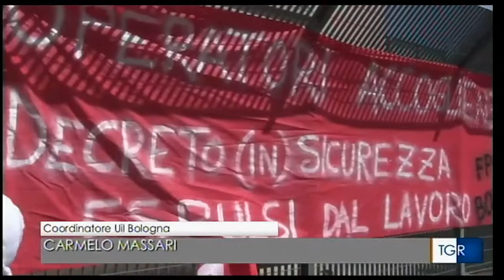Tavolo per i lavoratori dell'hub di via Mattei servizio del TGR del 13 giugno 2019